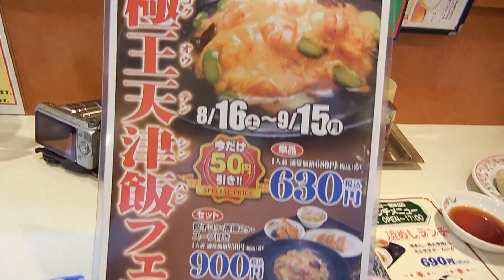餃子の王将の「極王天津飯セット」 Tenshindon at "Gyoza-no-Ohsho"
例によって「期間限定」の文字に飛びついた高尾てんぐであった。
これは天津飯というより、フワフワトロトロオムライスだぁ！！(@^^)/~~~